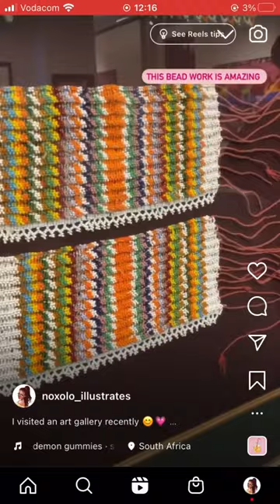ART GALLERY VISITS | A day in my life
This weekend, I had the amazing opportunity to visit an art gallery to view works from South Africa and all around the world. It was great 😊